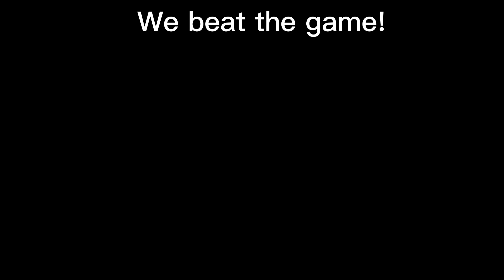SPEED RUNNING NOCLIP VR with the homie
Want NOCLIP VR?? 👇🏾

$Edrian Tomlin or $CertifiedET
(if your having problems subbing)

Like the video if you enjoyed this content!

GOD BLESS YOU ALLL